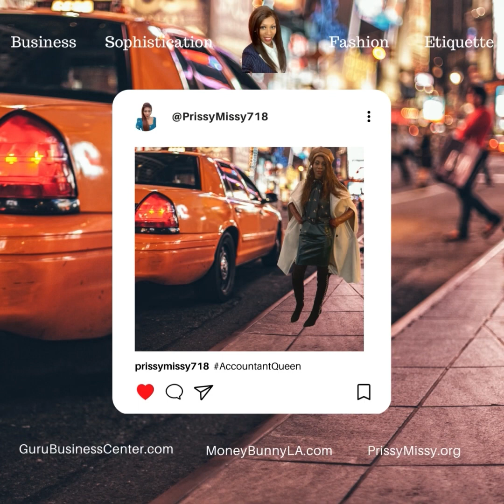Vlog 12: Accountant traveling pants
Watch me work at a local staples! Printing Tax documents and completing notarizations for clients! AccountantQueen 2.0